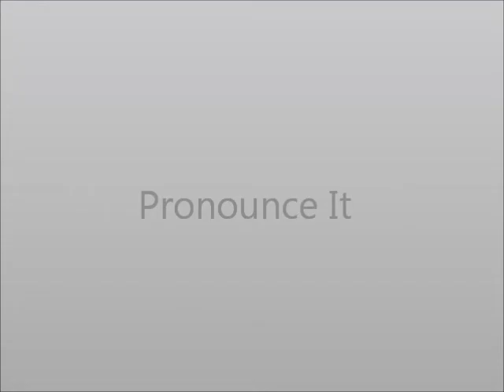How to Pronounce Outside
This video shows you how to say Outside.